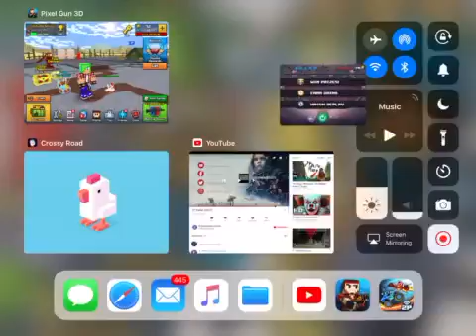Drive ahead - crash bangers -with Ethan slime ball